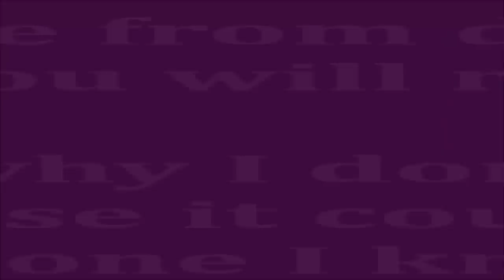ULTA'S 21 DAYS OF BEAUTY RECOMMENDATIONS - FALL 2021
Ulta's 21 days of beauty sale event is here again! I have been testing new makeup and I can't wait to share my recommendations with you! This is a highend & luxury sale that almost helps us to get products at drugstore dupes prices! Hope you enjoy the video!

PRODUCTS ARE LISTED & LINKED BELOW

Shirt & Earrings I'm wearing are not available. (Sorry)

*Products mentioned:
Tarte Amazonion Clay Foundation-Light/Medium Beige

Also, if you would like to help a little more, when watching one of my videos please watch it all the way through, that helps to show the YT algorithm that people are interested in my video. If you have time, watch one or two of the ads shown with the video, that's the only way YouTubers get paid at all, if people watch the ads. So if you have a favorite Youtuber, you now know how you can support them with these little tips.